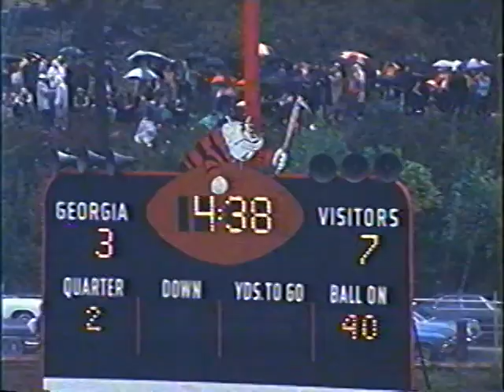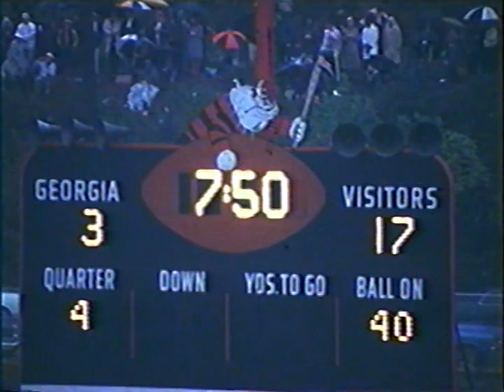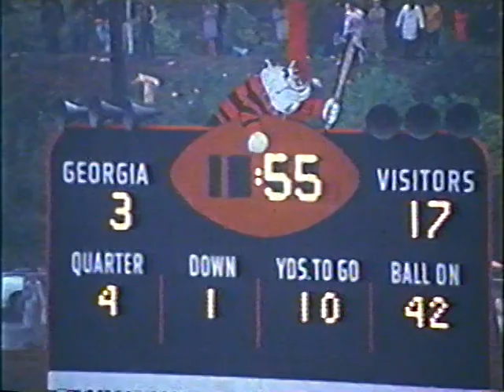1969 Tennessee vs Georgia